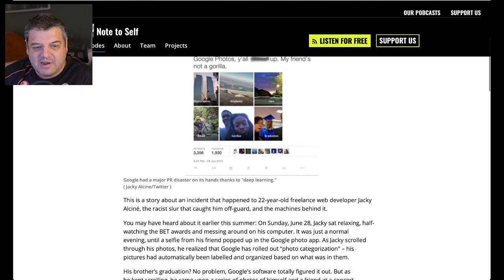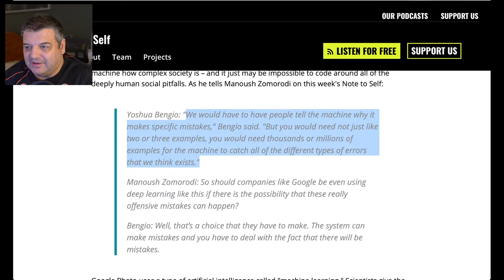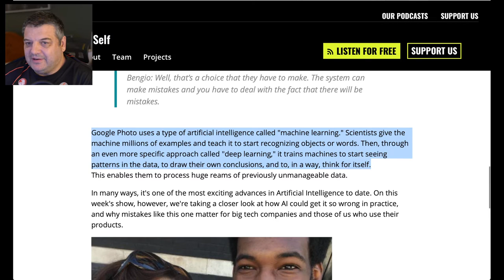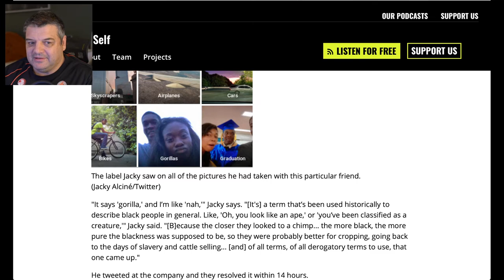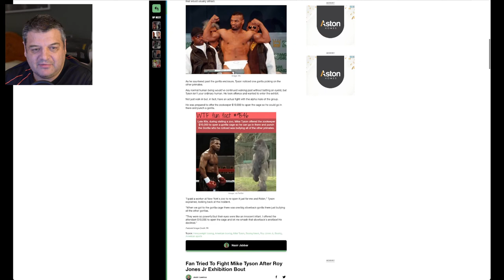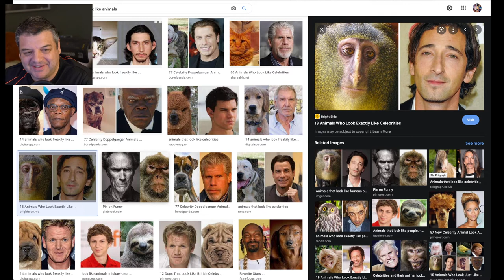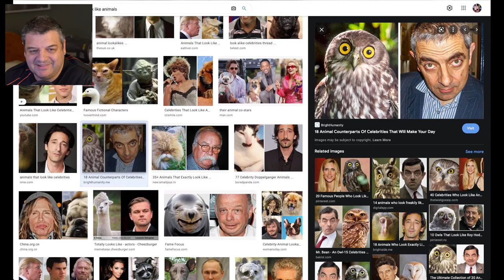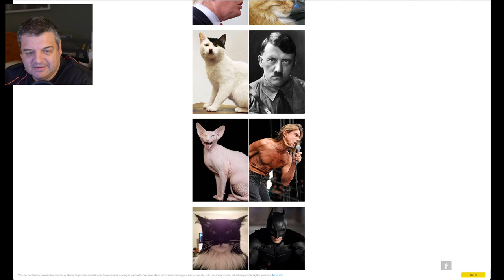Why Google Images "Thought" This Black Woman Was A Gorilla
Google Photos Artificial Intelligence made this racist mistake back in 2015 and you won't believe how they "fixed" the problem. The algorithm thought the black woman was a gorilla
Websites used
The original article